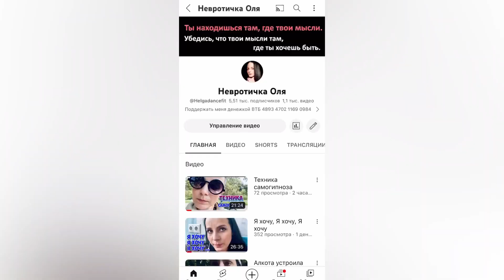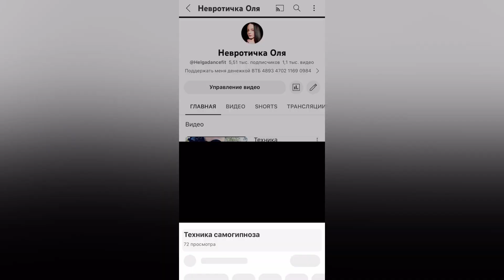Спишь с моим мужем? - ИЗВИНИСЬ!